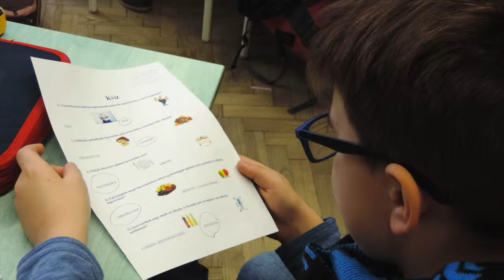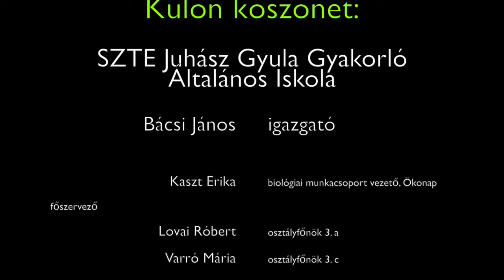PDF - Ökonap 2015.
A PDF csapata a Társadalmi Felelősségvállalás Program keretein belül 2015. December 12-én részt vett az SZTE Juhász Gyula Gyakorló Általános Iskola által megszervezett Ökonapon, ahol a 3. osztályos tanulókat bevezettük az egészséges táplálkozás és a tudatos vásárlás rejtelmeibe.